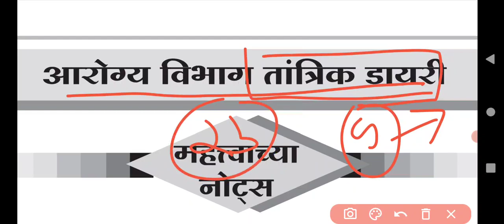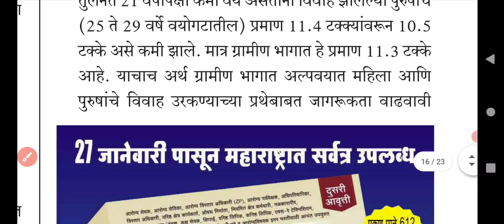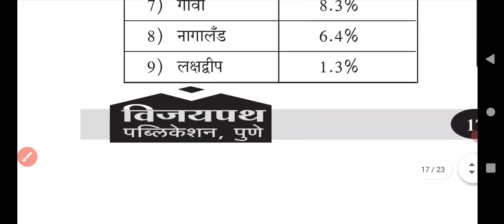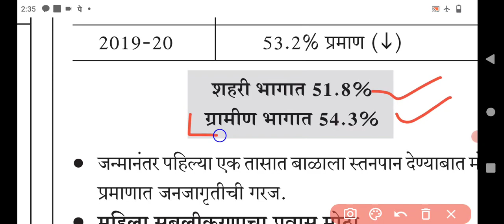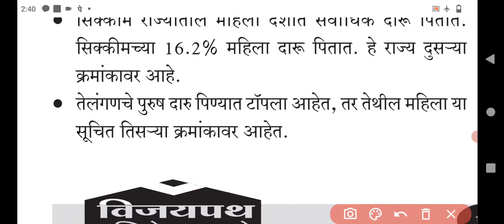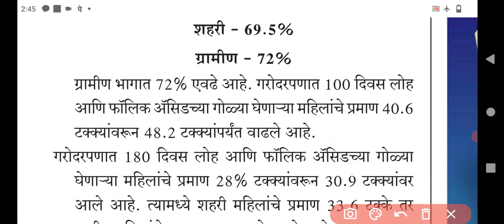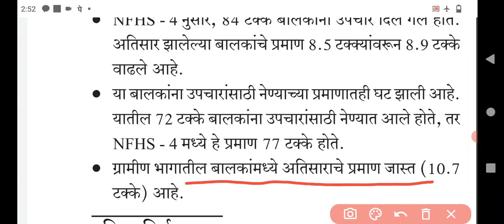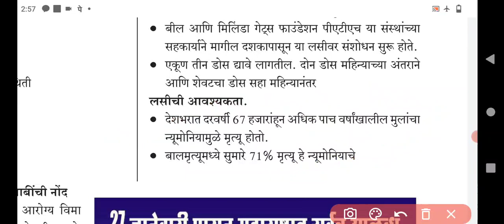विडिओ क्र 10 राष्ट्रीय कुटुंब आरोग्य सर्वेक्षण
turningpoints
विडिओ क्र 7

★आरोग्यविभाग परीक्षा★

 घटक- राष्ट्रीय कुटुंब आरोग्य सर्वेक्षण 2019-20

★आरोग्यविभाग परीक्षा मोफत नोट्स व मोफत टेस्टसाठी  टर्निंग पॉईंट्स अँप डोवनलावड करा

★आरोग्यविभाग तांत्रिक डायरी खरेदीसाठी संपर्क - 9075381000/ 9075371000